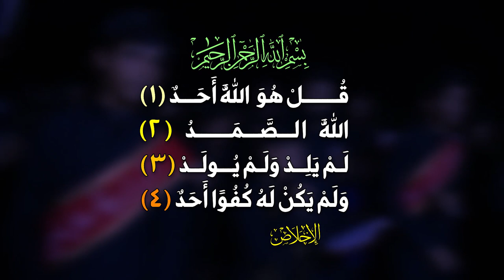(عصر القبورية )شور حسيني | راعي المراجل | الشبل : أمير الخليفاوي